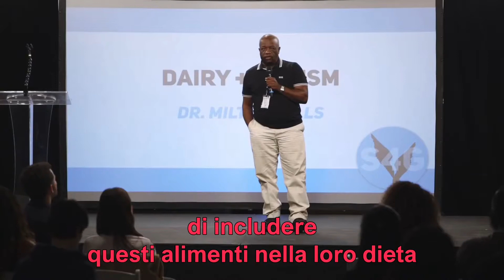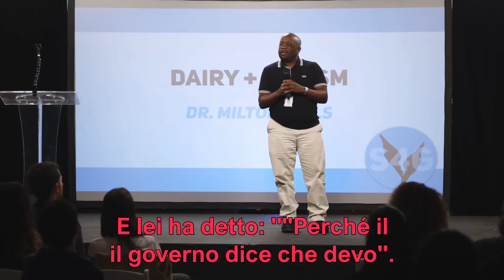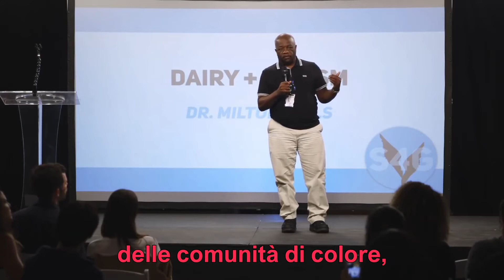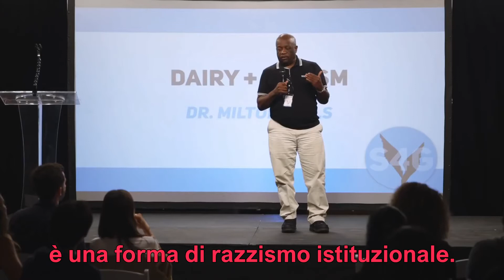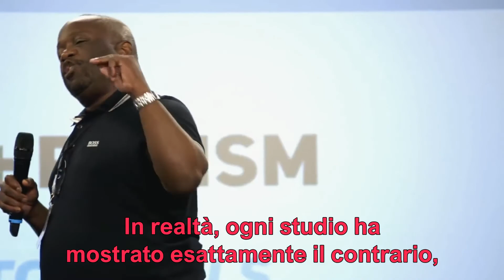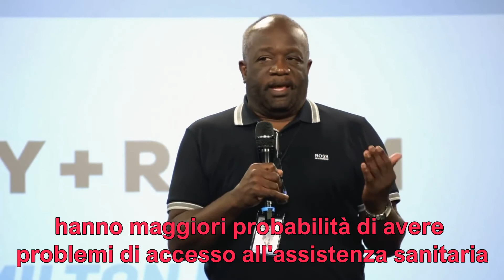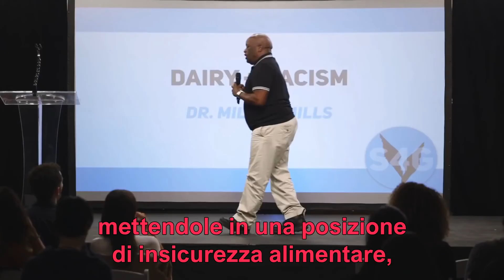Il latte è razzista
Il Dottor Milton Mills ci spiega come mai il latte sia razzista!!
Il Dr. Milton Mills, medico di terapia intensiva, vede continuamente pazienti che soffrono di patologie croniche e spesso mortali. Per questa ragione da anni si impegna per diffondere consapevolezza sui rischi legati al consumo di carne e latticini, sia ai suoi pazienti che attraverso conferenze e convegni in ospedali, chiese e comunità.
Milton Mills appare anche nel famoso documentario "What the Health", disponibile su Netflix!!

- PER CONSULTARE IL NUTRIZIONISTA SPECIALIZZATO PIÙ VICINO A TE CLICCA QUI
- PER CONSULTARE IL PEDIATRA SPECIALIZZATO IN SVEZZAMENTO VEGAN PIU’ VICINO A TE CLICCA QUI
- PER TROVARE IL RISTORANTE/PIZZERIA O BAR CON SCELTE VEGAN PIU’ VICINO A TE CLICCA QUI
- LIBRO CONSIGLIATO